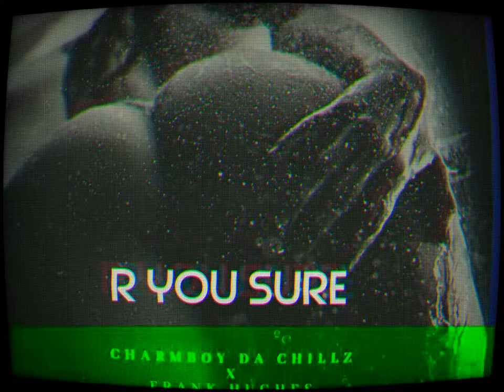R You Sure Charmboy Da Chillz x Frank Hughes